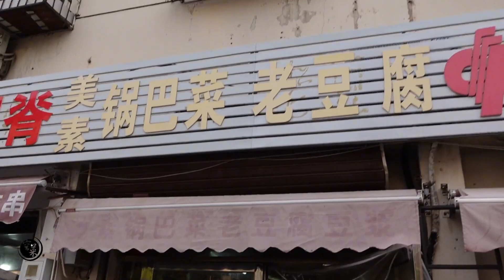天津“地道的早餐小吃”，一碗嘎巴菜配窝头，早上6点开门就排队